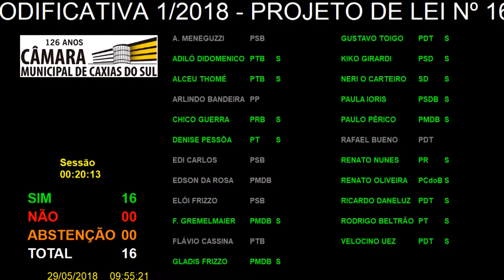176ª Sessão Ordinária 29/05/2018 - Emenda - PL 163/2017 - Votação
Em Segunda Discussão e Votação o PROJETO DE LEI nº 163/2017, contido no processo nº 233/2017, de autoria
do Vereador ADILÓ DIDOMENICO, que altera dispositivos da Lei nº 7.910, de 12 de dezembro de 2014, que
dispõe sobre as normas para exploração do serviço público de transporte individual de passageiros em veículo de
aluguel táxi, e dá outras providências. Contém EMENDA MODIFICATIVA EmM-1/2018. RELATOR: Vereador
GUSTAVO TOIGO.